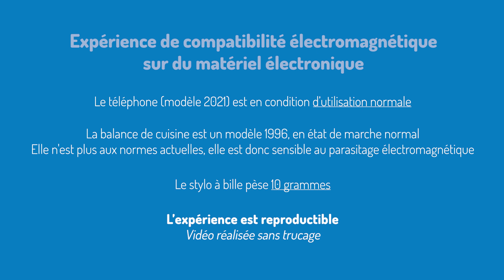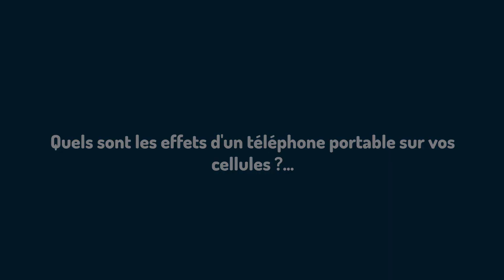Expérience de compatibilité électromagnétique sur du matériel éléctronique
Voici un exemple d'incompatibilité avec une vieille balance de cuisine et un téléphone, sans trucage !

Fabricant : ComoSystems
Revendeur France, Belgique, Suisse : CEM-Vivant